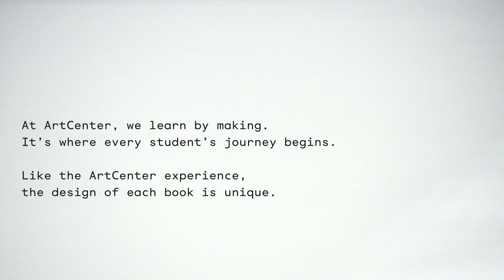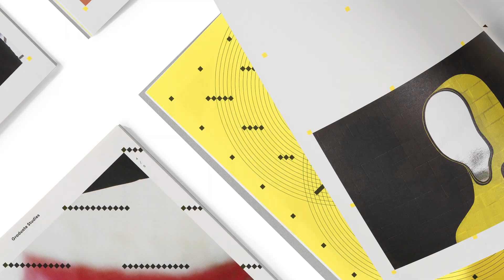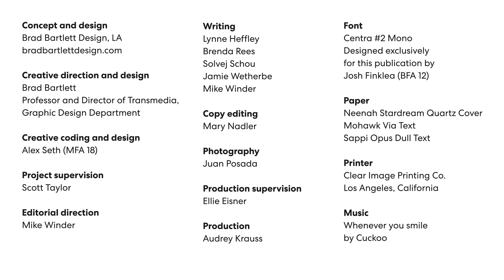Take a Look at ArtCenter's 2019-2020 Award-Winning Viewbook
Learn a little about what went into the design of the award-winning 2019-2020 Viewbook.

Awards:
Communication Arts 2019 Design Annual Award of Excellence

Graphis Silver Award, Design Annual 2020

Case 2019 Gold Circle of Excellence

AIGA 2019 50 Covers Winner

Dezeen Awards 2019 longlisted

Creative direction and design: Brad Bartlett, Professor and Director of Transmedia, Graphic Design Department @braddbartlett

Creative code & design: Alex Seth (MFA 18) @alexsethalex